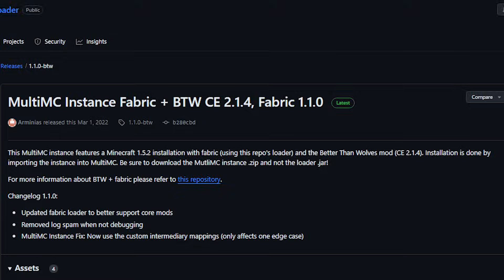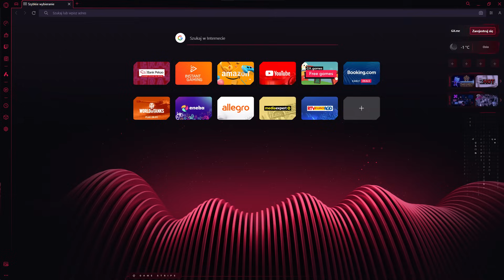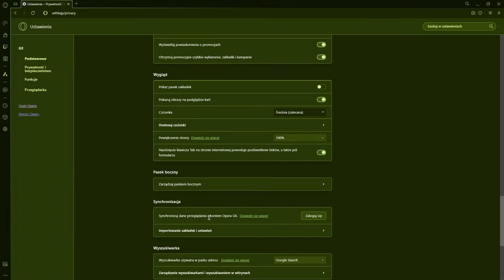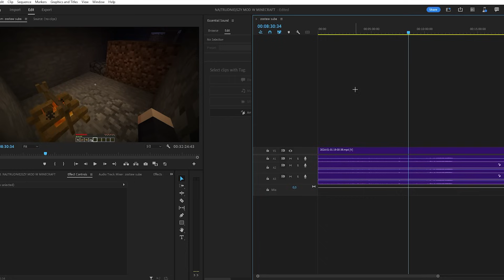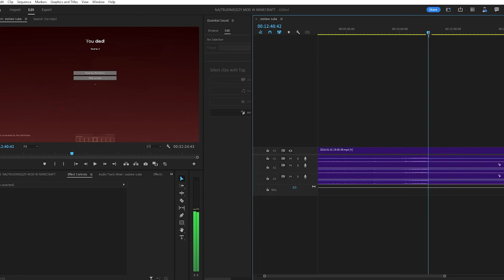NAJTRUDNIEJSZY MOD w Minecraft...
inspiracja: Commander Frost, RageTrain

0:00 wstęp
0:44 słowo od sponsora
2:14 dalsza część filmu

tagi(nie czytaj):
W tym filmie zagrałem na najtrudniejszym modzie, modyfikacji w Minecraft. Spędziłem 100 dni by zdobyć ten blok w Minecraft.
Nie jest to Najstraszniejsza modyfikacja, to też nie jest Anarchia SMP, ale mam nadzieję
że mimo to film ci się spodoba